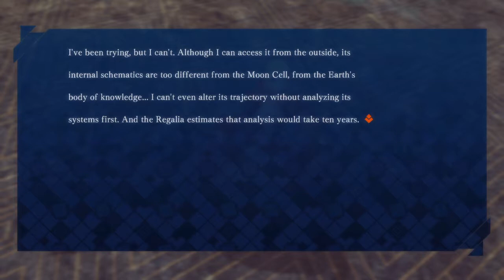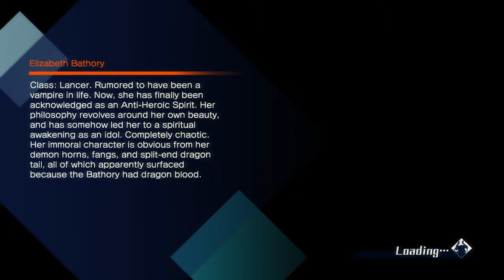Why won't you die? - Fate Extella part 82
After the noble sacrifice of the main characters Body, we watch how Altera takes it and then we discover that we haven't finished off Archimedes, yet. Why won't he just die? I guess we will have to make sure of it this time as we get very close to the end of the fourth arc of Fate/Extella: The Umbral Star

Then come join the conversation on facebook, twitch and instagram!